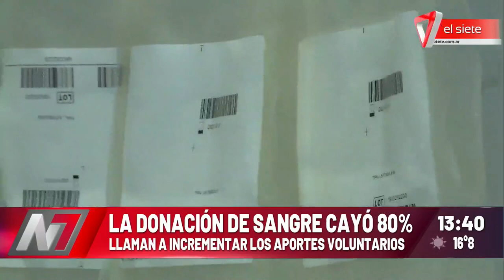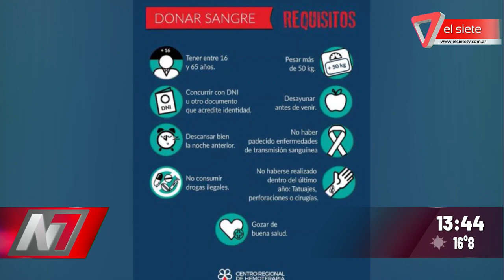La donación de sangre cayó 80%